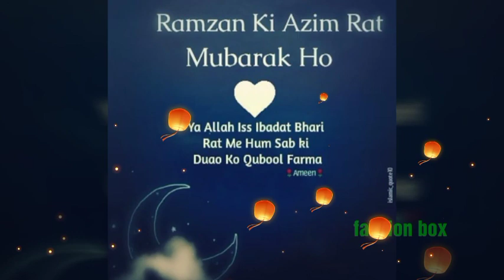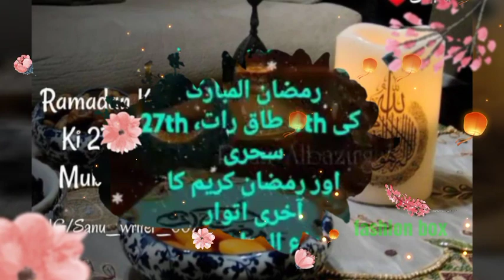27 Sehri Ramadan Whatsapp Video Status 2021,New Whatsapp Status 27 Ramadan Sehri iftari Video Status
27 Sehri Ramadan Whatsapp Video Status 2021,New Whatsapp Status 27 Ramadan Sehri iftari Video Status

27 sehri mubarak images
27 sehri mubarak status
ramadan 27 sehri mubarak
ramzan ki 27 sehri mubarak ho images
ramzan ki 27 sehri mubarak photo
ramzan ki 27 sehri mubarak hd
27 sehri mubarak ho
27 sehri mubarak pic
ramzan ki 27 sehri mubarak dp
ramzan ki 27 sehri mubarak full wallpaper
27 sehri mubarak ho images
27 sehri mubarak hd
27 sehri mubarak photos
ramzan ki 27 sehri mubarak ho
27th sehri mubarak
ramzan ki 27 sehri mubarak video
27 vi sehri mubarak
ramzan ki 27 sehri mubarak wallpaper
ramzan ki 27 sehri mubarak 2021

status,27 sehri best status,ramzan ki 27th sehri mubarak status,27 sehri whatsapp status
ramadan status video download
ramadan status for whatsapp
ramadan status in urdu
ramadan status 2021 download
ramadan status in english
ramadan status whatsapp group link
ramadan status arabic
ramadan status arabic 2021
ramadan whatsapp status
ramadan arabic status for whatsapp
ramadan animation status
alvida ramzan status
ramadan kareem status arabic
ramadan status 2021 arabic
ramadan status bangla
ramadan best status
ramadan facebook status bangla
ramadan 2021 status bangla
ramadan coming status
ramadan chand status
ramadan status share chat
ramadan 2021 status share chat
ramadan 2021 status sharechat
ramadan status download
ramadan status download mp4
ramadan status download video
ramadan dua status
ramadan dp status
ramadan daily status
ramadan dua status 2021
ramadan 2021 status download
ramadan status english
ramadan end status
ramadan emotional status
ramadan eid status
ramadan mubarak status english
ramadan 2021 status english
noor e ramzan status
shan e ramzan status
ramadan status for facebook
ramadan status for whatsapp in hindi
ramadan friday status
ramadan funny status
ramadan fasting status
ramadan girly status
ramadan mubarak status gif
goodbye ramadan status
ramadan status hindi
ramadan status hindi me
ramadan status hd
ramadan hadees status
ramadan helping status
ramadan status in hindi for whatsapp
happy ramadan status
islamic ramadan status in hindi
ramadan status images
ramadan status in hindi
ramadan status instagram
ramadan status in arabic
ramadan status in tamil
ramadan status in malayalam
ramadan jumma status
ramadan first jumma status
ramadan last jumma status
ramadan 1 jumma status
ramadan kareem status video download
ramadan kareem status video
ramadan kareem status download
ramadan kareem status in hindi
ramadan kareem status in urdu
ramadan lines status
ramadan love status
ramadan 2 line status
ramadan two line status
last ramadan status
latest ramadan status for whatsapp
ramadan status malayalam
ramadan status malayalam download
ramadan status malayalam 2021
ramadan mubarak status
ramadan mubarak status video download
ramadan mubarak status for whatsapp
ramadan mubarak status in hindi
ramadan mubarak status in english
ramadan status naat
ramadan status new
ramadan new status download
ramzan naat status download
ramadan nice status
ramadan mubarak status nat
ramadan status 2021 new
ramadan status 2021 naat
ramadan status on instagram
status of ramadan
status of ramadan mubarak
ramadan status pic
ramadan status picture
ramadan status photo
ramadan status prayer
ramadan mubarak status photo
ramadan quotes status
ramadan status ramadan islamic quotes in english
ramadan related status
ramadan status video download mp4
ramadan status sharechat
ramadan status song
ramadan status shayari
ramadan status song download
ramadan status sad
ramadan special status
ramadan sehri status
ramadan short status
ramadan status tamil
ramadan status tamil download
ramadan status tamil video download